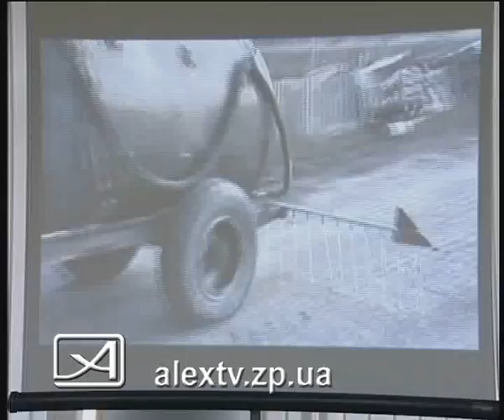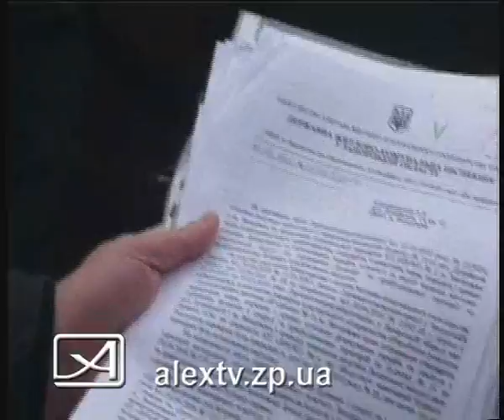04 02 11 жкх